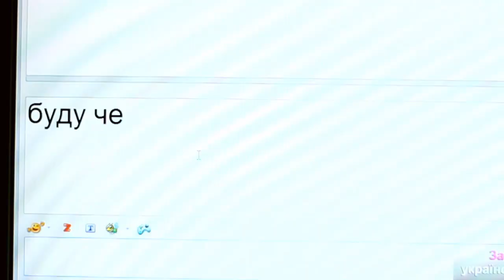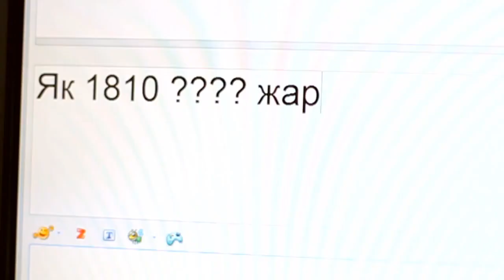Love story by LA fine video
Feast of Love